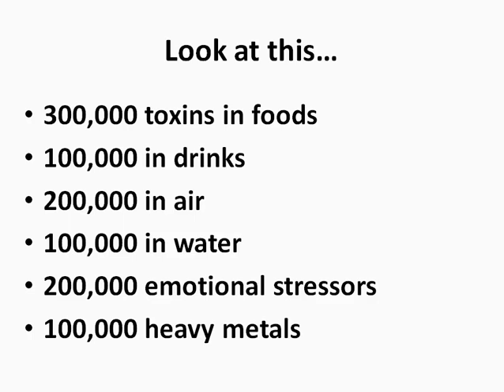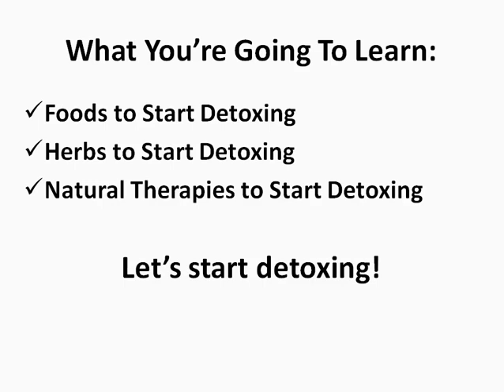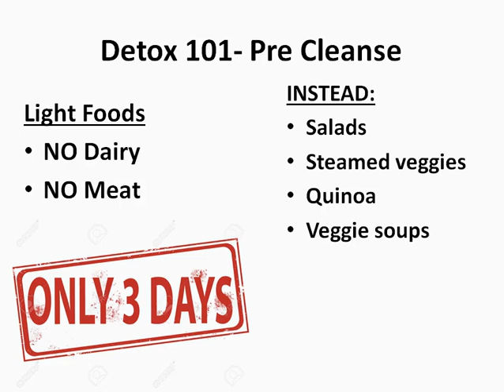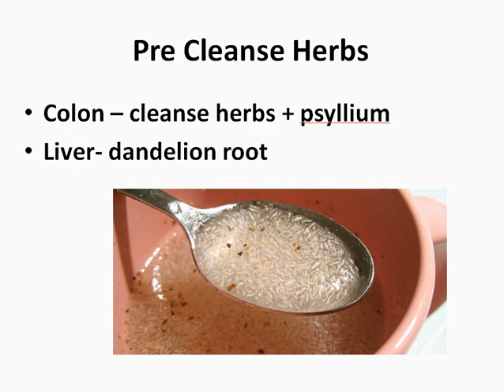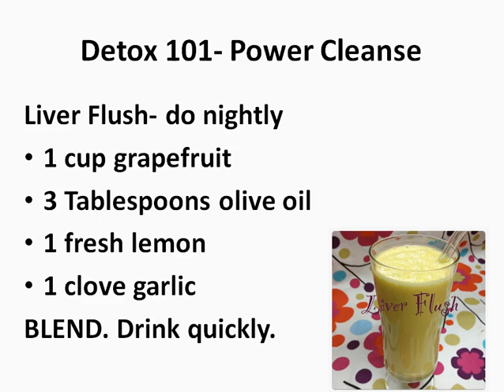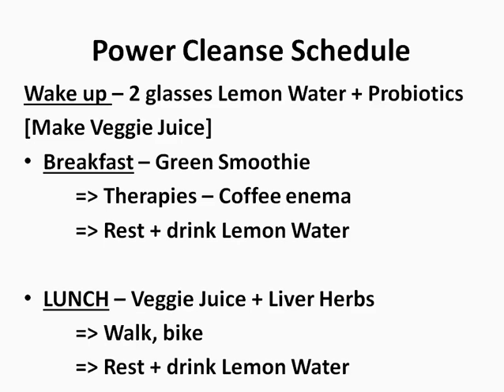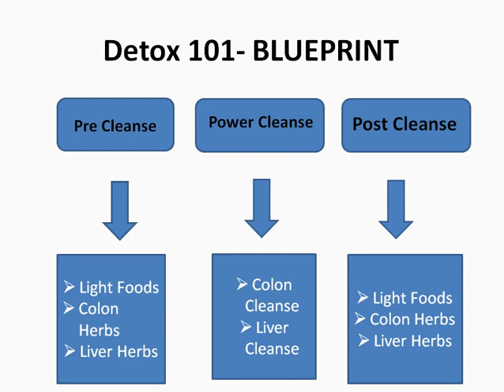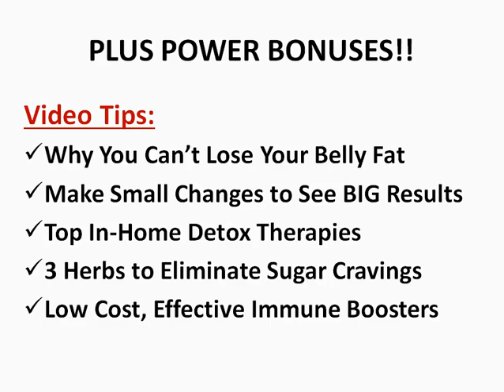Detox101 -How to Detox From Diseases Using Foods, Herbs, and Natural Therapies"